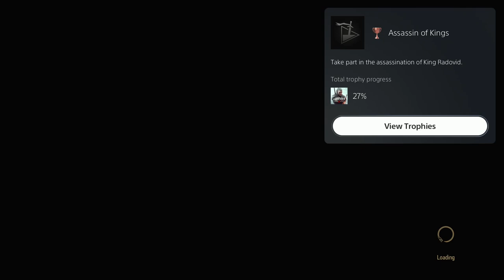THE WITCHER 3: WILD HUNT - PS5 WALKTHROUGH - PART 50 - REASON OF STATE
THE WITCHER 3: WILD HUNT Gameplay Walkthrough Part 50 includes the quests...

Reason Of State

This no commentary HD walkthrough for THE WITCHER 3: WILD HUNT available on PC PlayStation 5 Xbox Series X|S will include the Full Game Main Campaign Story Missions Side Missions Collectibles Cutscenes Gameplay and Ending.